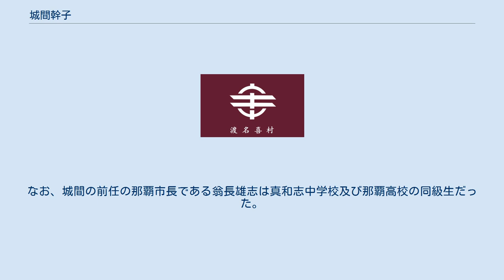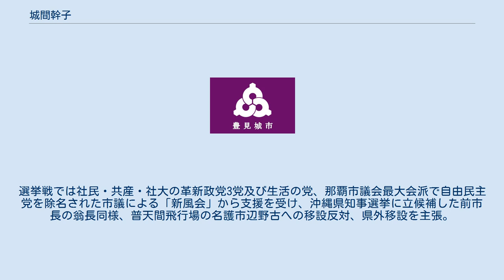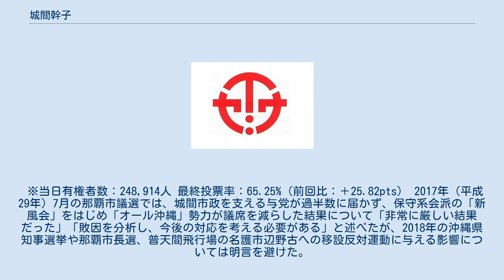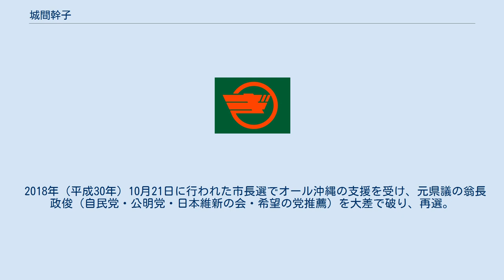城間幹子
城間 幹子（しろま みきこ、1951年（昭和26年）1月20日 - ）は、日本の教育者、政治家。
沖縄県那覇市長（第32代）。
 1951年（昭和26年）、島尻郡伊是名村生まれ。
那覇教育区立松川小学校、那覇教育区立真和志中学校、琉球政府立那覇高等学校を経て、宮城教育大学教育学部中学校教員養成課程国語専攻卒業。
なお、城間の前任の那覇市長である翁長雄志は真和志中学校及び那覇高校の同級生だった。
 1973年（昭和48年）、公立学校教員（地方公務員）となり、千葉県の市川市立第四中学校で教職に就き、2009年（平成21年）まで36年間、学校教員を務めた。
この間、2005年から4年に渡り香港日本人学校中学部の校長を務めている。
2009年（平成21年）から那覇市教育委員会学校教育部長、2010年（平成22年）から那覇市教育長を務め、2014年（平成26年）4月に那覇市副市長に選任される。
 2014年（平成26年）9月27日、沖縄県知事選挙に出馬する翁長雄志の辞職に伴い実施される那覇市長選挙に無所属で立候補する意向を表明した。
選挙戦では社民・共産・社大の革新政党3党及び生活の党、那覇市議会最大会派で自由民主党を除名された市議による「新風会」から支援を受け、沖縄県知事選挙に立候補した前市長の翁長同様、普天間飛行場の名護市辺野古への移設反対、県外移設を主張。
市長選は11月16日に行われ、自民・公明両党が推薦する前沖縄県副知事の与世田兼稔を大差で破り、初当選した。
11月18日、那覇市役所に初登庁し、正式に那覇市長に就任した。
 ※当日有権者数：248,914人 最終投票率：65.25%（前回比：＋25.82pts） 2017年（平成29年）7月の那覇市議選では、城間市政を支える与党が過半数に届かず、保守系会派の「新風会」をはじめ「オール沖縄」勢力が議席を減らした結果について「非常に厳しい結果だった」「敗因を分析し、今後の対応を考える必要がある」と述べたが、2018年の沖縄県知事選挙や那覇市長選、普天間飛行場の名護市辺野古への移設反対運動に与える影響については明言を避けた。
 2018年（平成30年）10月21日に行われた市長選でオール沖縄の支援を受け、元県議の翁長政俊（自民党・公明党・日本維新の会・希望の党推薦）を大差で破り、再選。